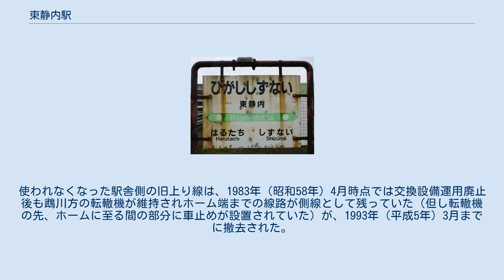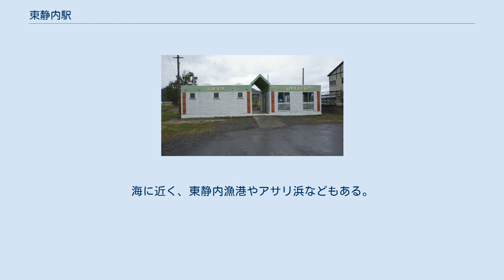東静内駅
東静内駅（ひがししずないえき）は、北海道（日高振興局）日高郡新ひだか町東静内にあった、北海道旅客鉄道（JR北海道）日高本線の駅である。
電報略号はヒナ。
 1978年の東静内駅と周囲約500m範囲。
右下が様似方面。
島式ホーム1面2線を有していたが、駅表側の積卸線を兼ねていた上り線は様似側が切られている。
国土交通省 国土地理院 地図・空中写真閲覧サービスの空中写真を基に作成 かつて当駅の所在地は捫別（もんべつ）と称していたが、地名に合わせて駅名も捫別にすると同音の地名が道内各地にあり紛らわしくなるため、静内町の東方に位置することから東静内とした。
地名は駅名に合わせてのちに改称されたものである。
 島式ホーム（片面使用）1面1線を有した地上駅だった。
ホームは線路の南側（様似方面に向かって右手側）に存在した。
かつては島式ホーム1面2線を有する列車交換可能な交換駅であった。
駅舎側が上り線、駅舎と反対側が下り線となっていた。
使われなくなった駅舎側の旧上り線は、1983年（昭和58年）4月時点では交換設備運用廃止後も鵡川方の転轍機が維持されホーム端までの線路が側線として残っていた（但し転轍機の先、ホームに至る間の部分に車止めが設置されていた）が、1993年（平成5年）3月までに撤去された。
 静内駅が管理していた無人駅だった。
駅舎は構内の南側に位置しホームとは通路（かつては構内踏切であった）で連絡していた。
有人駅時代の駅舎は改築され、有蓋車改造の貨車駅舎を経て、1994年（平成6年）よりコンクリートブロック造りで外壁にガラスブロックを使用し、合掌部分に牧場を想起させるモチーフが設置された現駅舎が供用されていた。
駅舎内にトイレを有していた。
 1日乗降人員は以下のとおりである。
 また、JR北海道によると、乗車人員（特定の平日の調査日）平均は以下のとおりである。
 このあたりは日本屈指のサラブレッドの産地としても有名である。
また日本に数ヶ所しかない陸上自衛隊の対空射撃場がある。
海に近く、東静内漁港やアサリ浜などもある。